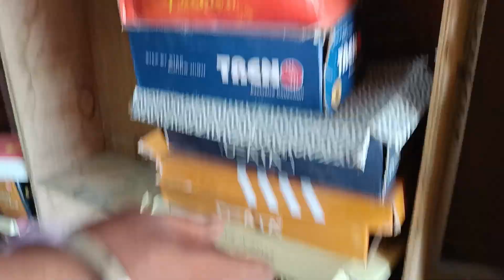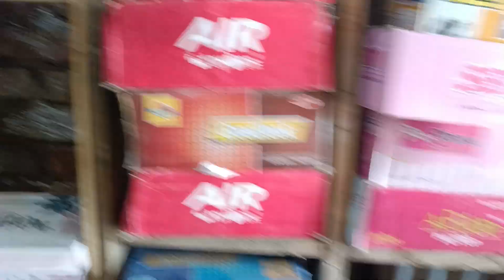देहाती मिश्रा फुटवेयर दुकान dehati 👟 शॉप तिलौली बाजारजिला सिद्धार्थ नगर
देहाती फुटवेयर दुकान dehati shoes 👟 शॉप तिलौली बाजारजिला सिद्धार्थ नगर तिलौली बाजार#sope

@AlluArjun @Ravisagar88 c@RatitasPandilleras

@vlog video

ल कॉमेडी

जाने वफा तुझको क्या

इश्क करोगे तो दर्द मिलेगा

उमरिया के रोग ह नजरिया से होला भोजपुरी फिल्मों

न्यू हिंदी वीडियो

न्यू न्यू साउथ मूवी

न्यू साउथ मूवी

न्यू भोजपुरी मूवी

न्यू पवन सिंह का